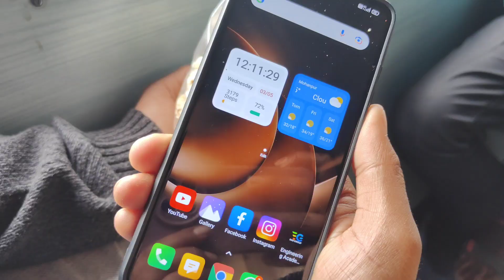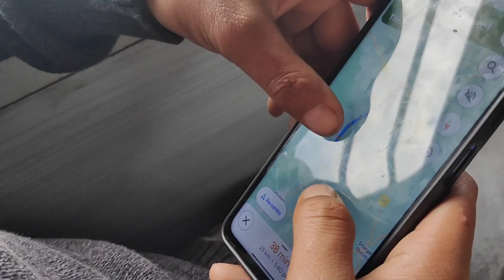Mahi के बिना कुछ possible नहीं || 😞🥹 Sadi Ke Badh Pahli Bar Gye Etne Dur Dono 👩‍❤️‍💋‍👨🫢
उत्तराखंड से सीधे UP चले हम दोनो || Sadi Ke Badh Pahli Bar Gye Etne Dur Dono 👩‍❤️‍💋‍👨🫢||

मिलते है जल्दी एक नए मजेदार ब्लॉग में 🙏😍||